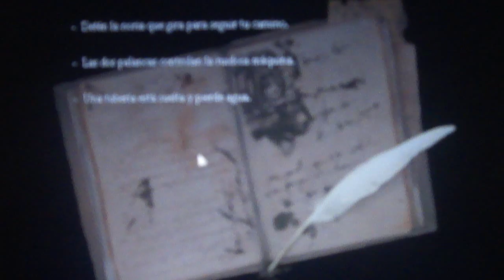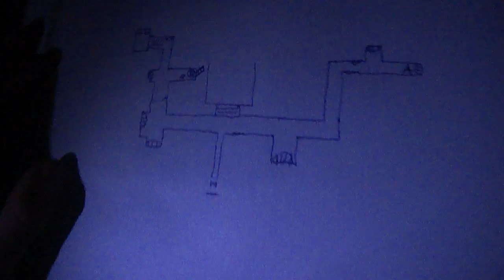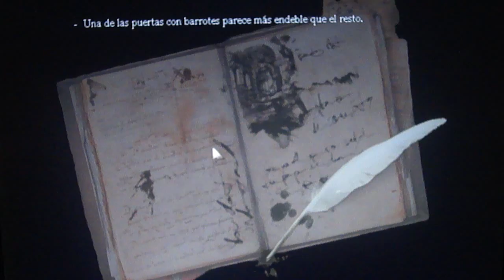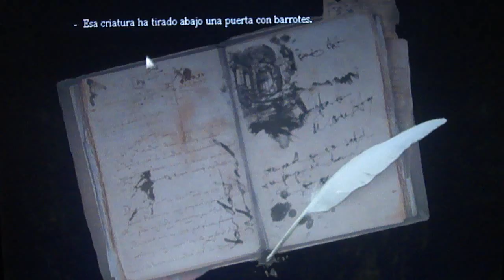club anime elite amnesia parte 2 .MP4